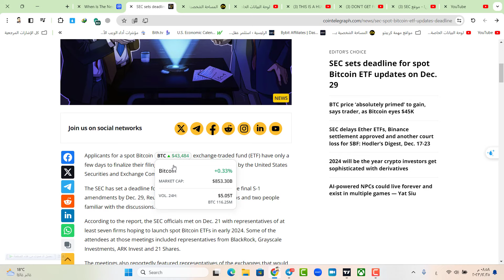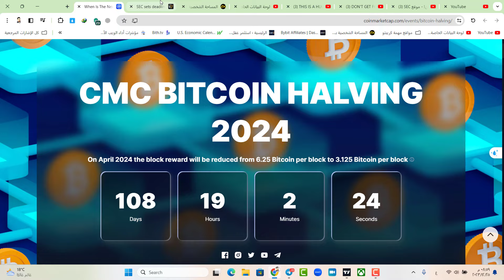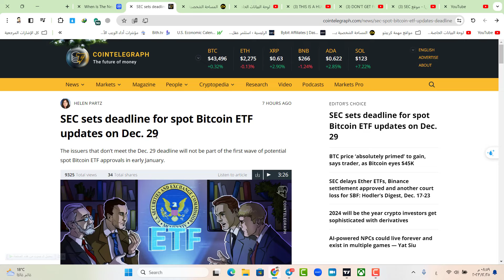المهلة النهائية لبلاك روك 4 ايام فقط !!! [إستعد] متى يتم اطلاق صناديق ETF SPOT bitcoin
رمز الشريك :
ca33grtinu

للمضاربين في العملات الرقمية  انصح بهل منصتين